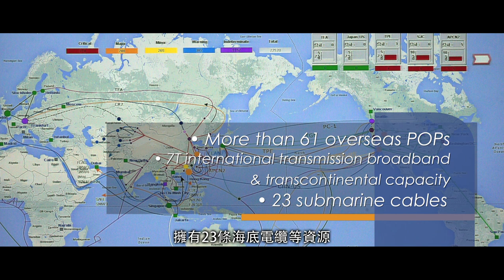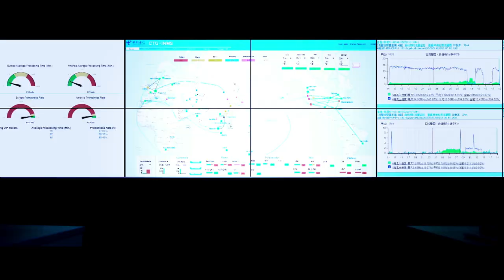CTG Network Operation Center Film - 1:53 second Version